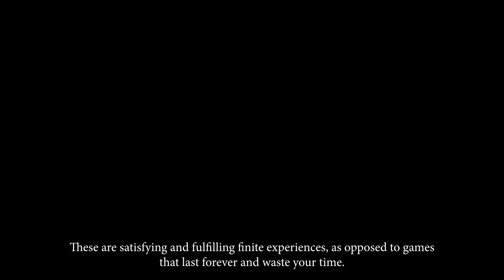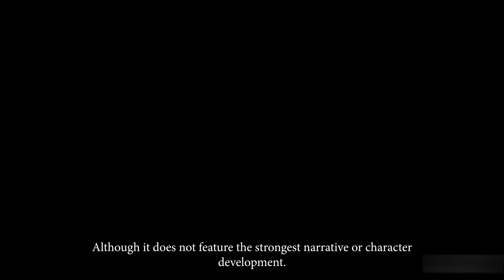Top 7 "Art" Games of All Time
The game developer's bible.